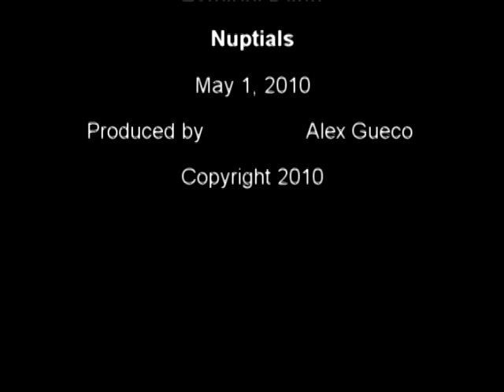First Dance at Zenaida's Wedding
Our newly weds first dance in the evening.